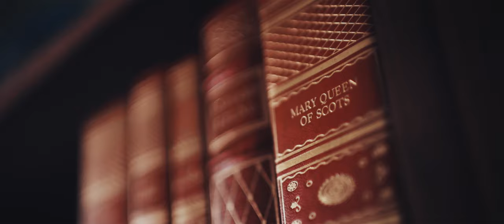Lola Lennox - Back At Wrong